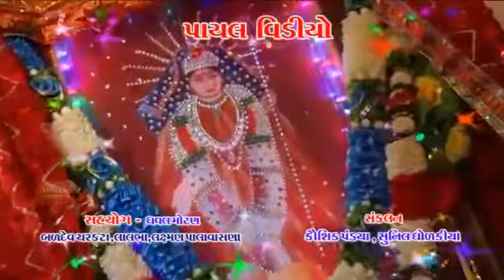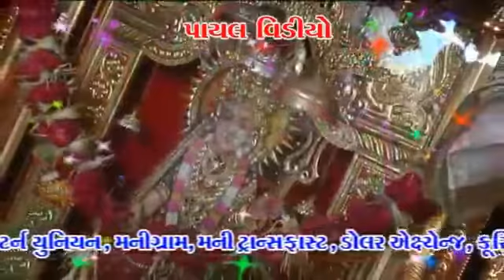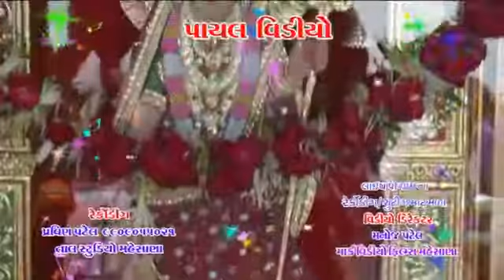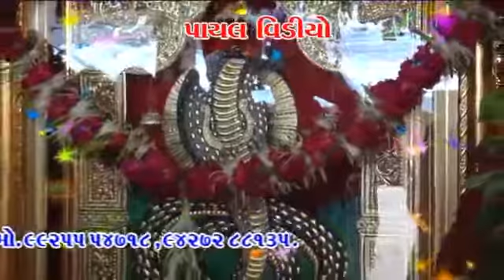Gaman santhal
Ha moj ha gaman santhal